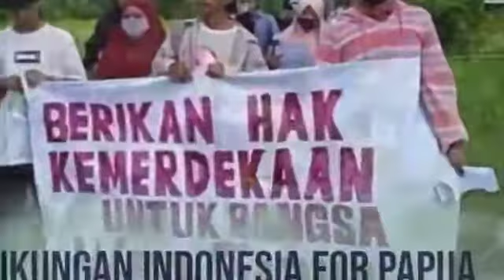PIDATO DIPLOMAT TPNPB AMATUS DOUW PADA PERAYAAN PASUKAN PERDAIAN PBB DI AUSTR360p